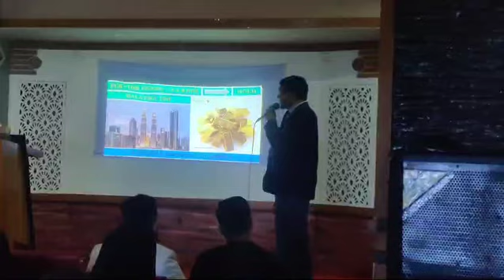5 May 2024